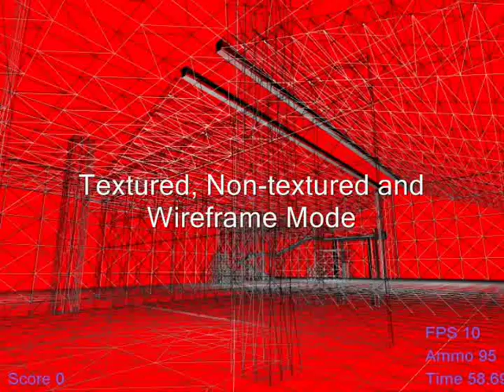Warehouse FPS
An OpenGL first person shooter written in about a month from scratch (maths libraries and all) for a piece of university coursework. Deadlines got a bit close and not everything could get included. I was THIS close to getting live video feeds on those grey rectangles on the indoor platform...